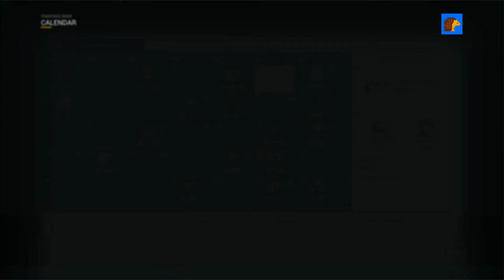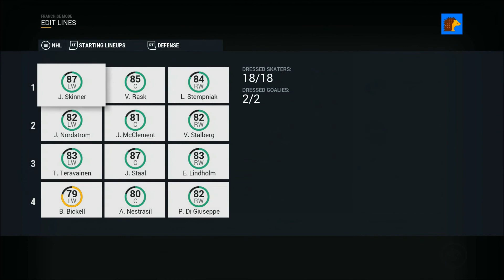OUR FANS HATE US! - NHL 17 Owner Mode - Carolina Hurricanes - #3 (NHL 17 Franchise Mode)